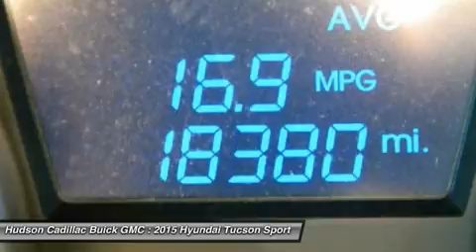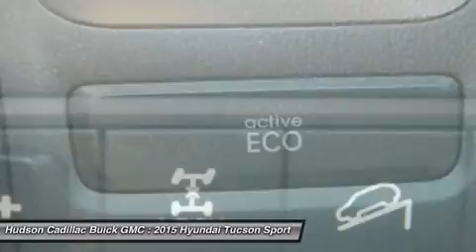2015 Hyundai Tucson 24309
2015 HYUNDAI TUCSON Poughkeepsie, NY
Stock# 24309

2023 South Rd.

Snatch a steal on this 2015 Hyundai Tucson SE before it's too late. Spacious but easy-moving, its low maintenance Automatic transmission and its strong Regular Unleaded I-4 2.4 L/144 engine have lots of soul for an inexpensive price. It is stocked with these options: Wireless Streaming, Wheels: 17  x 6.5  Alloy, Variable Intermittent Wipers, Urethane Gear Shift Knob, Trip computer, Transmission: 6-Speed Automatic w/OD & SHIFTRONIC -inc: lock-up torque converter, gate type, electronic shift lock system and manual shift mode, Transmission w/Driver Selectable Mode, Tires: P225/60R17 Kumho H-Speed Rated, Tailgate/Rear Door Lock Included w/Power Door Locks, and Strut Front Suspension w/Coil Springs. You've done your research, so stop by Hudson Cadillac Buick GMC at 2023 South Rd., Poughkeepsie, NY 12601 soon to drive home in your new car!